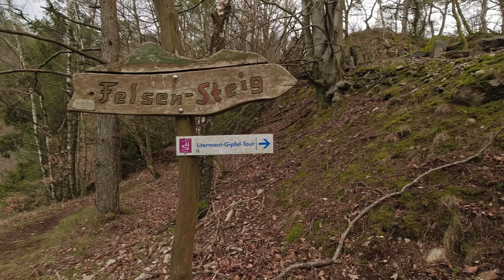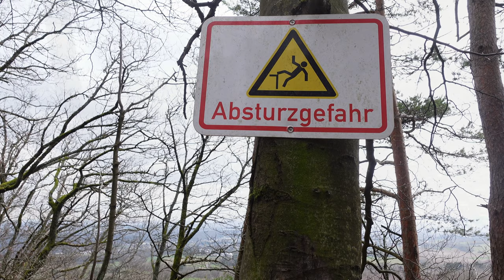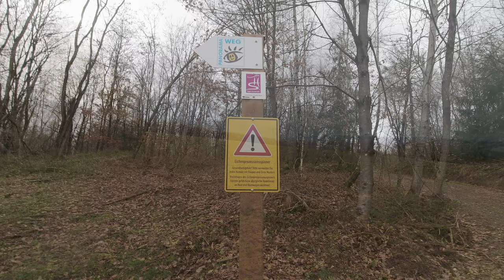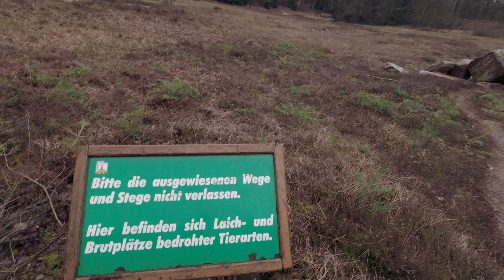Allein auf der Traumschleife Litermont-Gipfel-Tour - 4K - Vlog #77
Heute zeige ich Eindrücke von der Litermont-Gipfel-Tour. Schroffe Felsformationen wechseln sich ab mit romantischen Bachläufen und Schluchten. Seilgesicherte Auf- und Abstiege geben Sicherheit beim Aufstieg zum Litermont. Sicheres Schuhwerk ist unumgänglich.

Wenn ihr die Aufnahmen sehen wollt, bleibt dran und guckt bis zum Ende. Es lohnt sich.

Aufgenommen mit: Sony ZV-1 und DJI Osmo Action
Bearbeitet mit Wondershare Filmora X